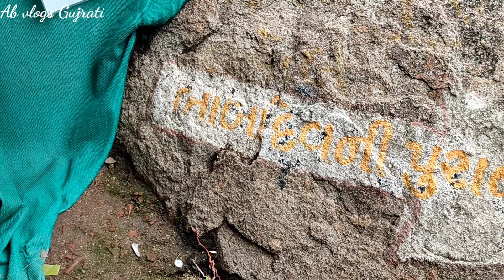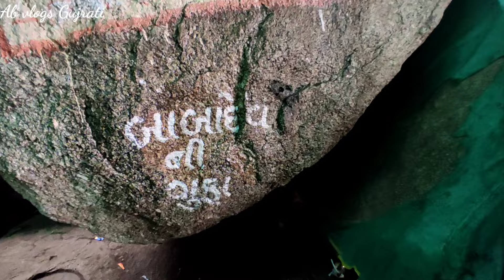ચમત્કારિક બાબાદેવ નુ મંદીર||ચેલાવાડા||Babadev Mandir chelavada 2022||Pavagadh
બાબાદેવ નું આ મંદિર પંચમહાલ જિલ્લાના ઘોઘમબા તાલુકામાં આવેલુ છે આ મંદિરે રવિવાર ના દિવસે બોવ મોટી સંખ્યામાં ભાવિક ભક્તો દર્શન કરવા આવતા હોય છે
 આ મંદીર વડોદરા થી ૬૦ કિલોમીટર અને પાવાગઢ થી અંદાજે ૧૦  કિલોમીટર ના અંતરે આવેલું છે

દશામાં મંદીર નો વીડિયો જોવા માટે નીચે આપેલ લિંક પર ક્લિક કરો

વડા તળાવ નો વિડિયો જોવા માટે નીચે આપેલ લિંક પર ક્લીક કરો

ગળતેશ્વર મહાદેવ નો વીડિયો જોવા માટે નીચે આપેલ લિંક પર ક્લીક કરો

આજનો વીડિયો પસંદ આયો હોય તો મારી ચેનલ ને સબસ્ક્રાઈબ જરૂર થી કરી લેજો